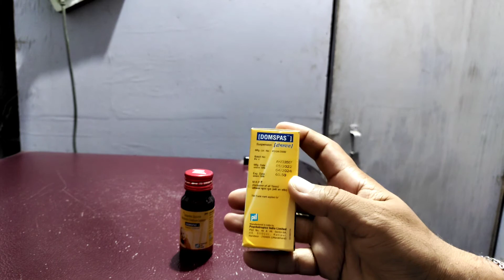Domperidone dicyclomin hydrochloride and dimethicone suspension/domspas suspension uses dose hindi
Frnds agar apko Domspas suspension ke bare me jakari  lena  hai  to ye video apke liye special hai

Apko Domspas suspension ke fayde upyog savdhaniya  aur dusprabhav  janna hai to is video ko last tak jarur dekhe aur

Video ko

Like kare

Comment kare

Share kare

Thankyou❤